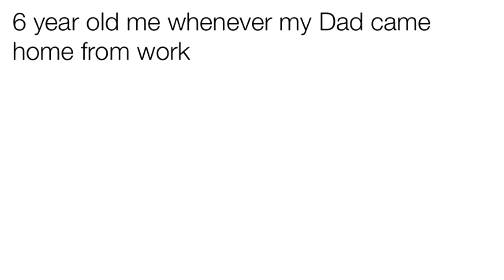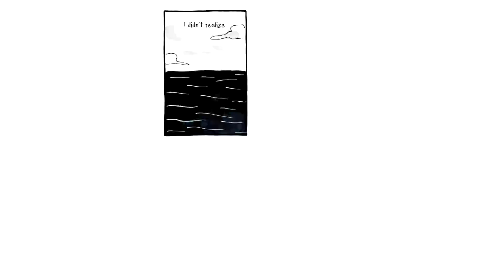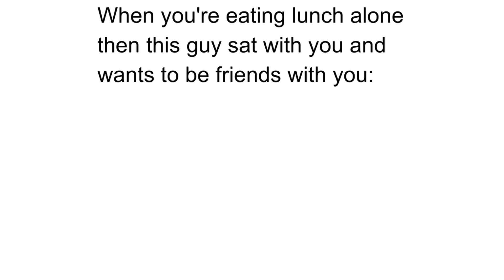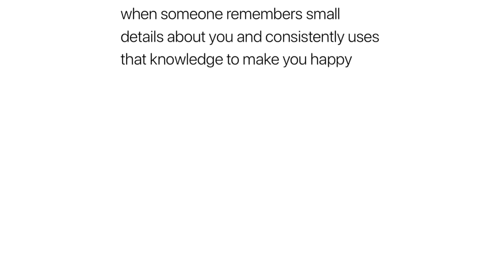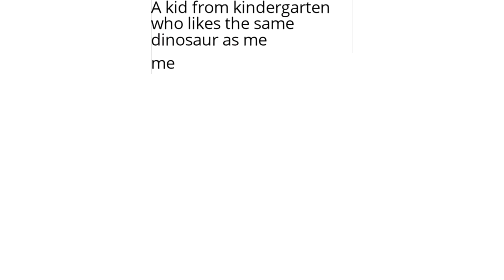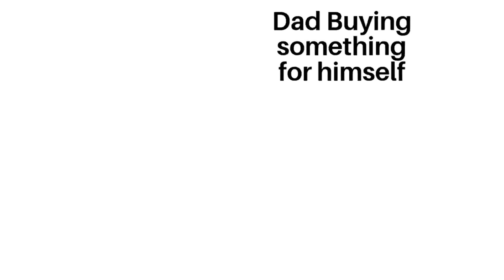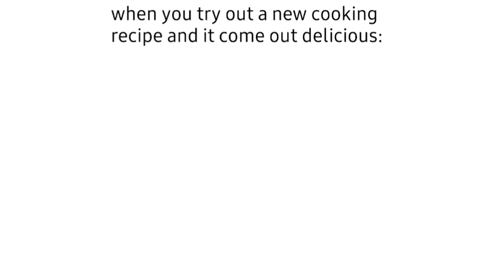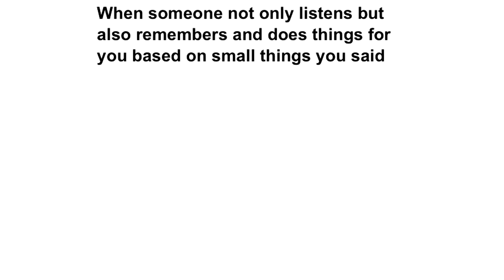Wholesome Memes To Appreciate Your Parents